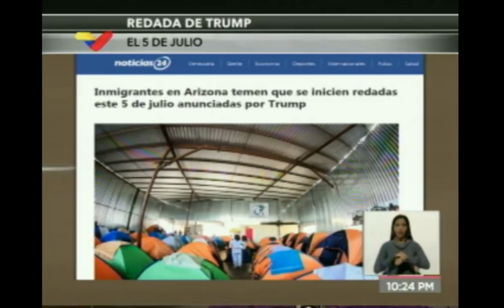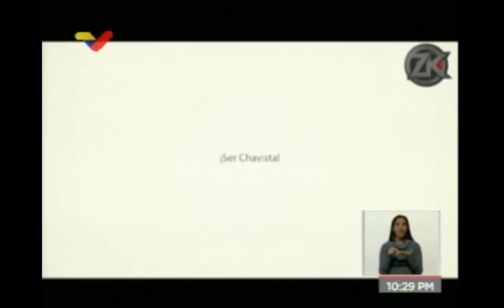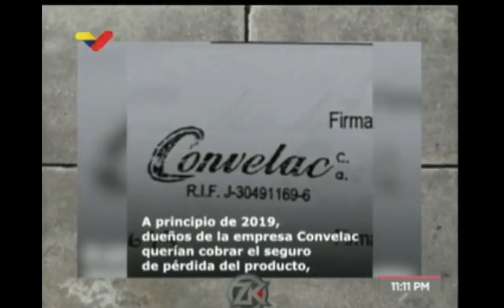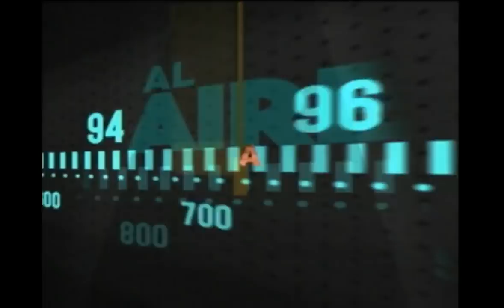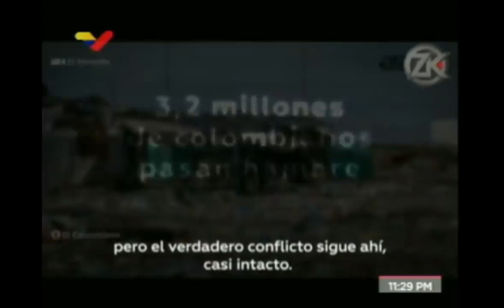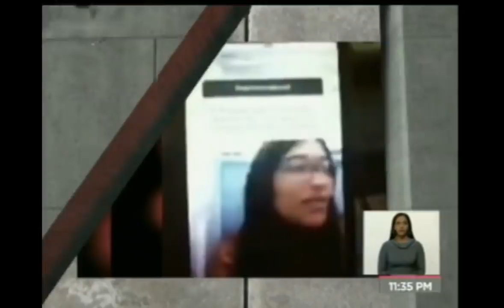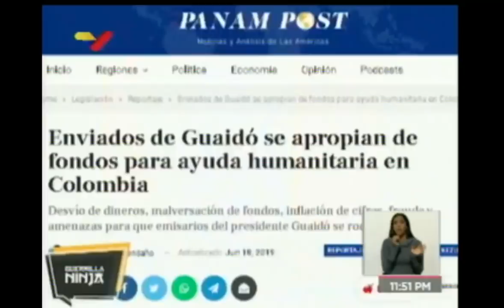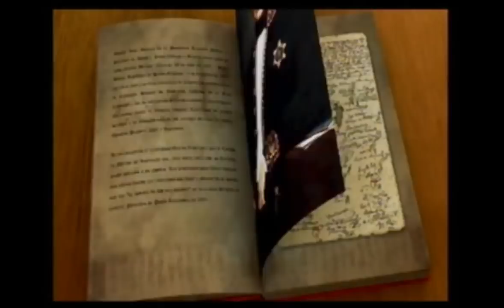Zurda Konducta, VTV. Informe Bachelet. Pre Desfile Cívico Militar del 5 de Julio. Golpe frustrado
040719 Zurda Konducta con Llafrancis Colina y Pedro Carvajalino. Pre desfile cívico militar el 5 de Julio. Golpe frustrado. Mercenario detenido, González León, habla de Renzo Prieto y Delsa Solórzano. Informe Bachelet. A/J REMIGIO CEBALLOS. CEOFANB. La Noticia. Venezolana de Televisión (VTV). Venezuela, 4 de julio, 2019.